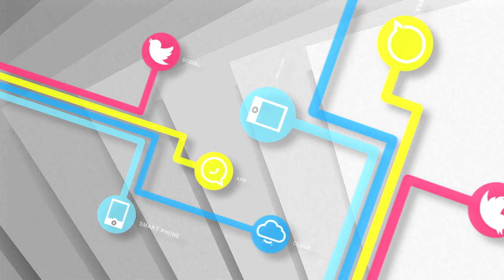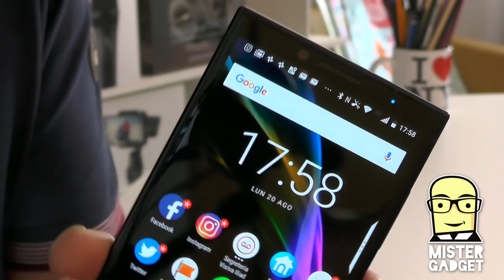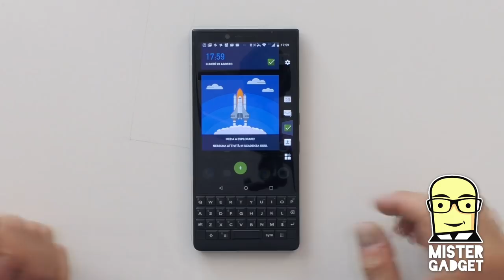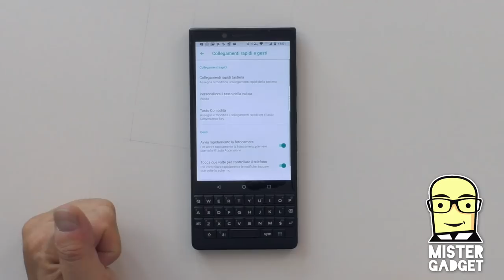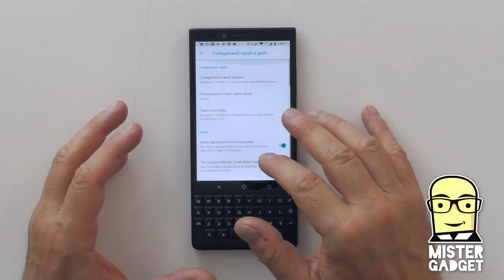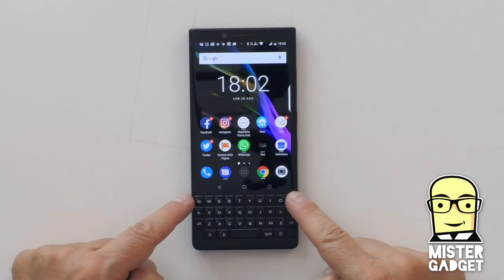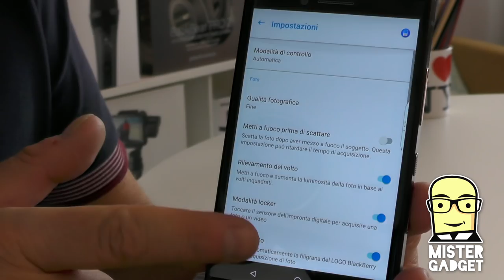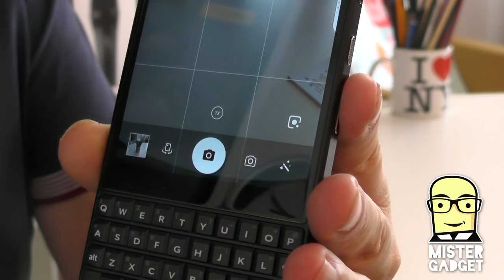Blackberry Key2 la tastiera giustifica l'acquisto?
Come funziona Blackberry Key2?!? Bene. E ha una serie di soluzioni molto smart per i suoi utenti,. Ecco quali.